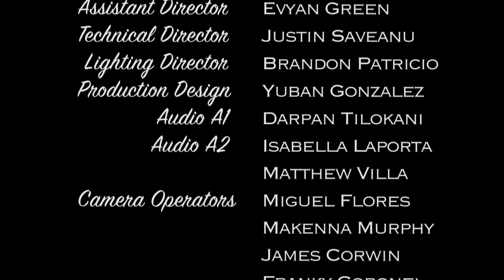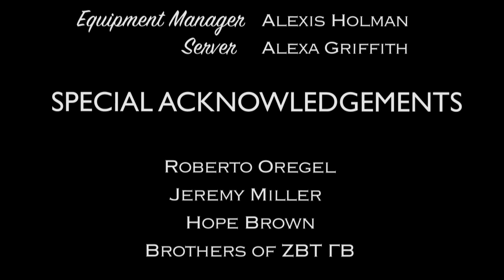All In (Short film)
Content warning: Strong language

CSUN CTVA 340 Fall 17
Multi-cam project